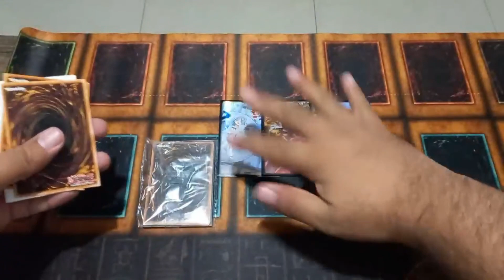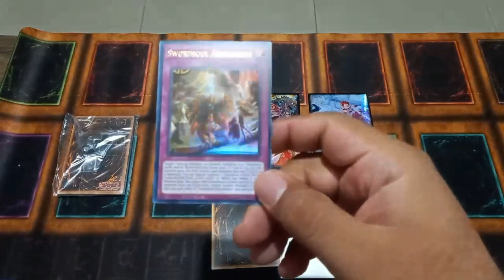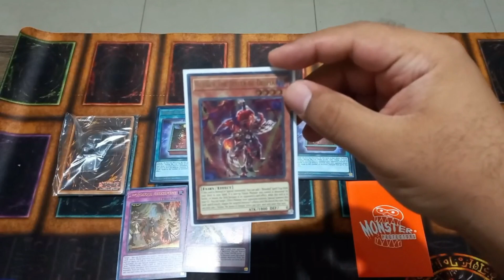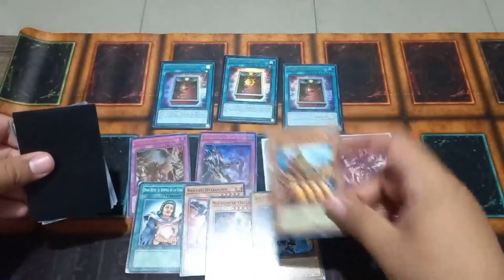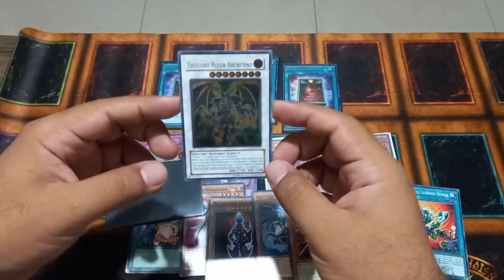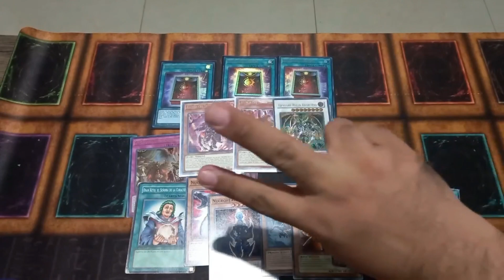Mail Unboxing, ¡lo que nos llegó por correo! #3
Este video se había quedado guardado por varios meses y es momento de mostrarles algunas de las cartas que me llegaron por correo tras pedirlas a través de grupos de Facebook.